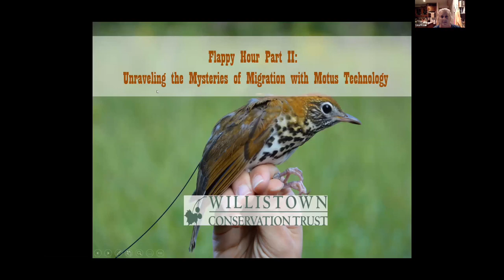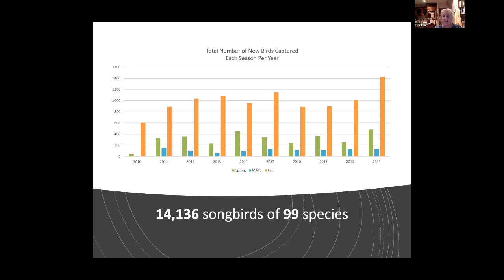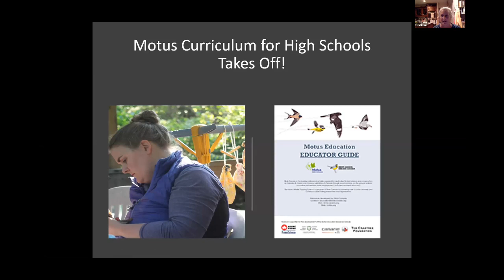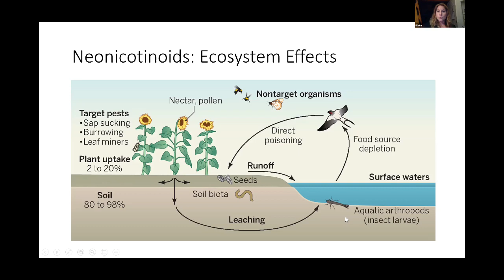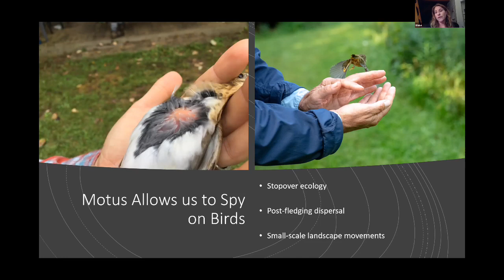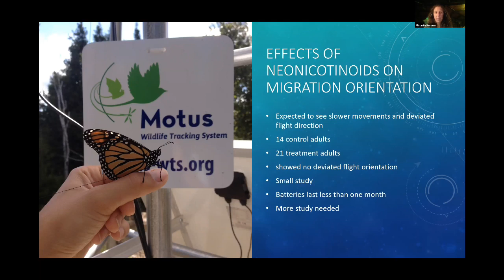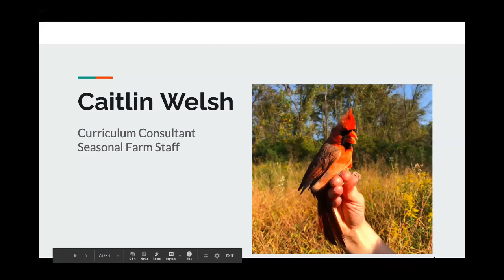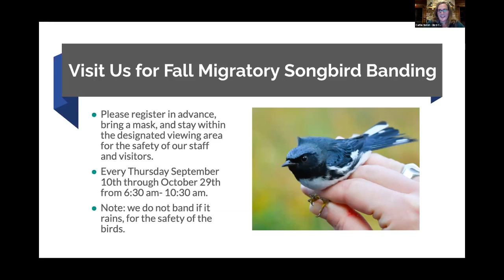Nature at Night: Flappy Hour, Unraveling the Mysteries of Migration with Motus Technology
Since 2017 the Trust’s Bird Conservation Team along with its partners (the Ned Smith Center for Nature and Art, Project Owlnet, and the Carnegie Museum of Natural History’s Powdermill Nature Reserve) has been working tirelessly to establish what is now the world’s second largest array of the Motus Wildlife Tracking System’s automated radio telemetry stations. Motus is a collaborative research project that uses a network of receiving stations to track the movements of birds and other small flying animals tagged with miniature radio transmitters. This cutting-edge technology has transformed our knowledge of bird migration. Join the Trust’s Bird Conservation Team to hear what researchers have begun to learn and how these discoveries can be shared to help further bird conservation in your community.